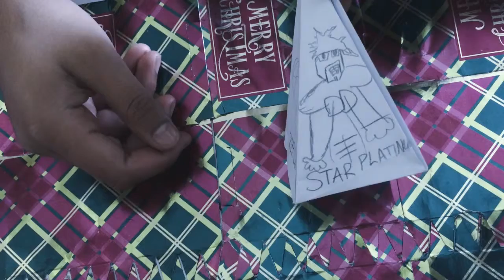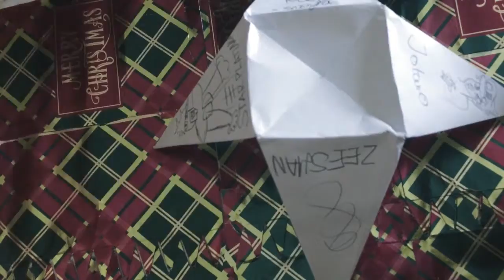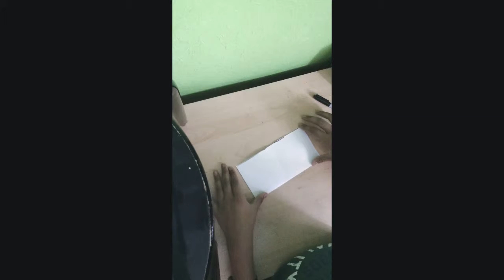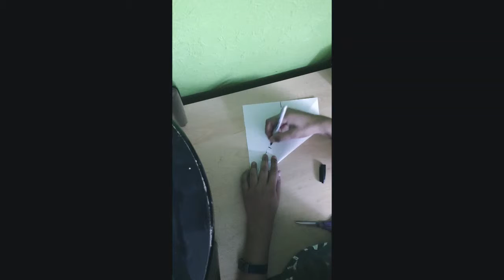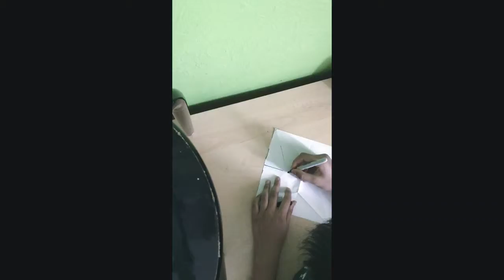The Amazing Fidget Pyramid! (Paolo Bascetta)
Ill be showing how you make this origami fidget toy ,it's super cool hope you enjoy